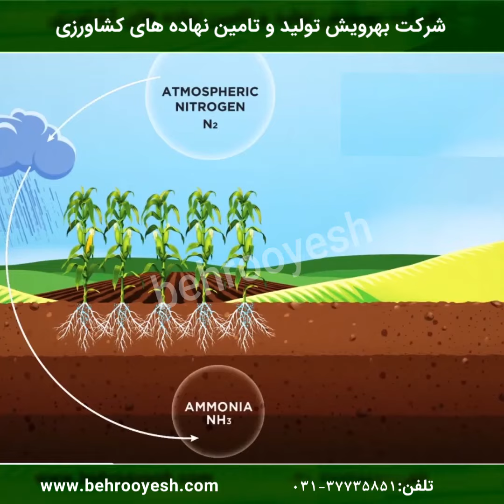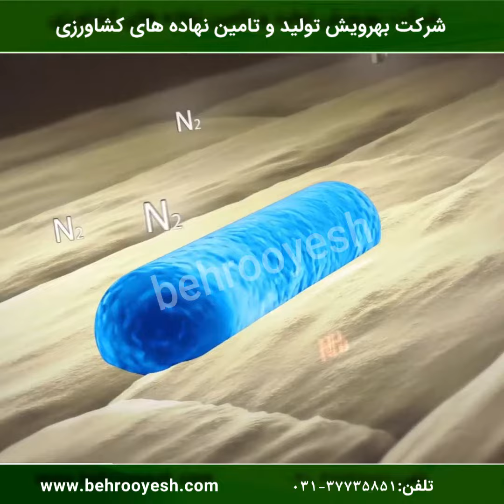کود زیستی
بر اساس نوع فعالیت مفیدی که عوامل میکروبی کودهای زیستی دارند، آنها را به انواع زیر تقسیم می کنند:
1- کودهای زیستی تثبیت کننده نیتروژن
2- کودهای زیستی حل کننده فسفات
3- کودهای زیستی حل کننده پتاسیم
4- کودهای زیستی اکسیدکننده گوگرد
5- کودهای زیستی حل کننده سیلیکات
6- کودهای زیستی تجزیه کننده مواد آلی
- ارسال پیام در دایرکت
- شماره تماس ۰۳۱۳۷۷۳۵۸۵۱